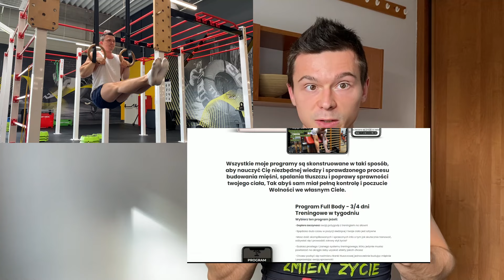Robię CIĄGLE TE SAME Ćwiczenia na KLATĘ Dlatego ROŚNIE Większa i Pełniejsza (góra, środek i dół)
►W TYM FILMIE:
Robię CIĄGLE TE SAME Ćwiczenia na KLATĘ Dlatego ROŚNIE Większa i Pełniejsza. Ćwiczenia na góra, środek i dół klatki.